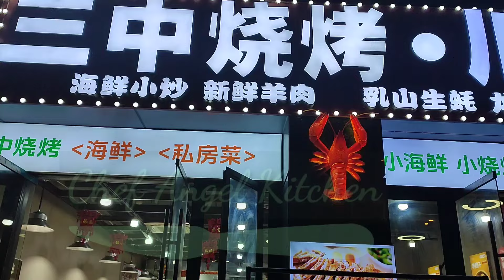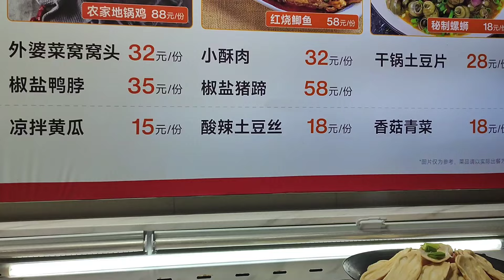SINUBUKAN KO ANG MGA EXOTIC CHINESE FOOD SA ZHOUSHAN CHINA/WEIRD EXOTIC STEET FOOD IN CHINA part-2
During my trip in Zhoushan China, i encountered a number of wild food items. We were thrilled to see them -- and just as happy to let them go uneaten. Initially, we worried that maybe we were being a bit un-adventurous in not trying these foods.The food in China is one of the greatest things about the culture. The food is amongst some of the tastiest and more exotic foods in the world.So join me as we discover the taste of some Exotic Chinese Street Foods... part-2